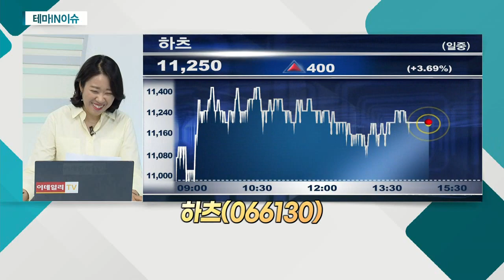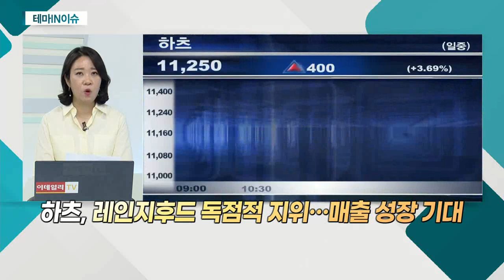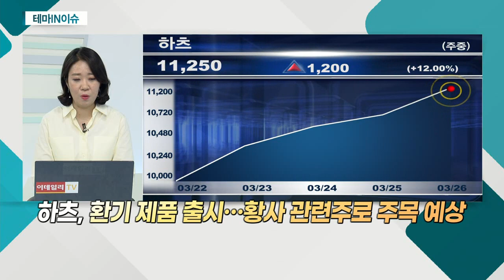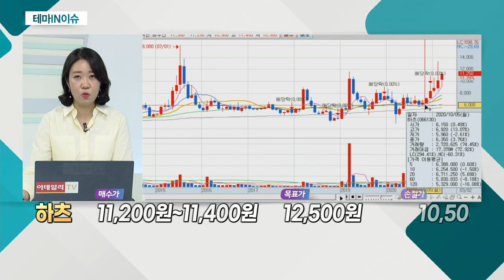하츠(066130)... 건자재 관련주_테마IN이슈 (20210326)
건자재 관련주
- 주택 착공 건수 영향
- 민간 건설사, 신규 분양에서 꾸준한 '완판' 행렬
- 재건축ㆍ재개발 등 정비 사업 활성화 기대감
- 노후 주택ㆍ1인 가구 증가에 인테리어 수요↑

하츠(066130)
- 벽산그룹 계열 주방 기기 제조ㆍ판매
- 레인지후드 시장 점유율 40% 이상 차지
- 레인지후드 독점적 지위… 매출 성장 기대
- 주택 거래량 확대… 리모델링 수요 증가
- 황사 관련주 편입… 실내 공기 질 관리 관심↑
- 환기 제품 출시… 황사 관련주로 주목 예상